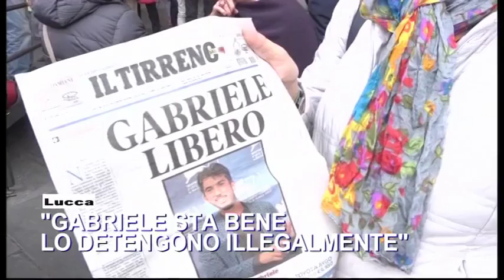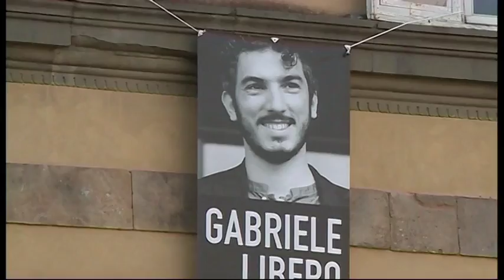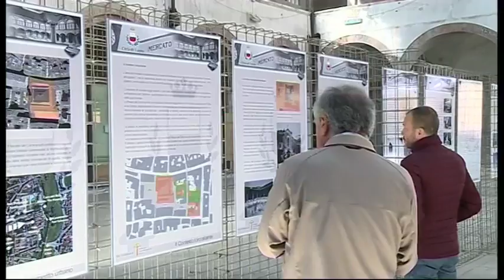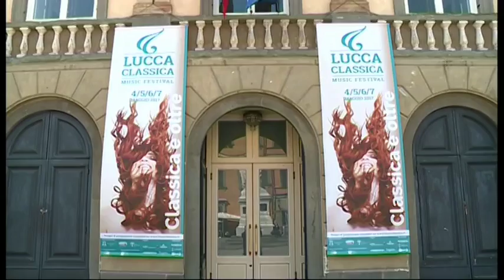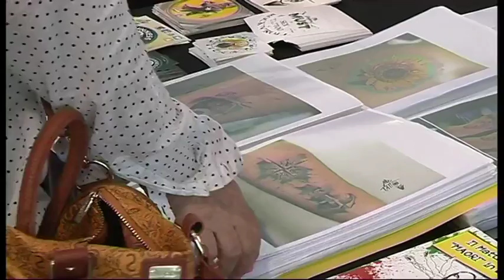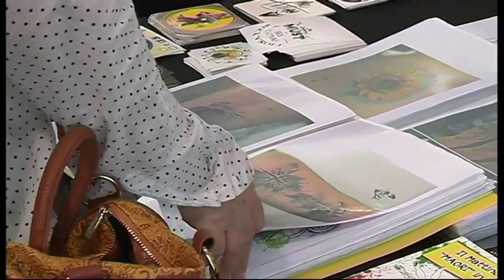Tg Cronaca 21/04/2017